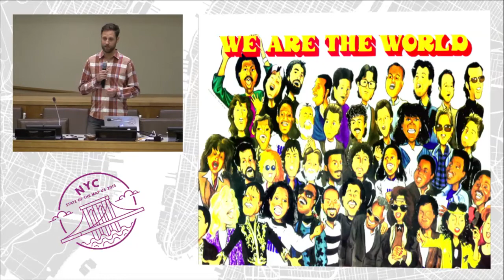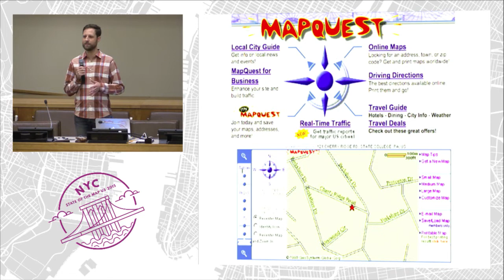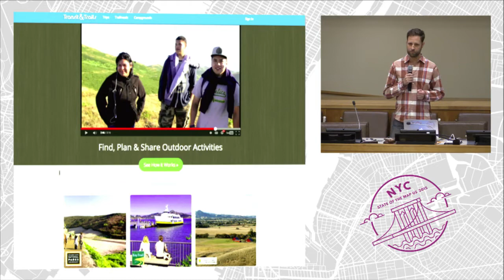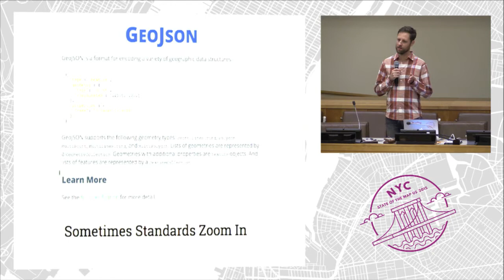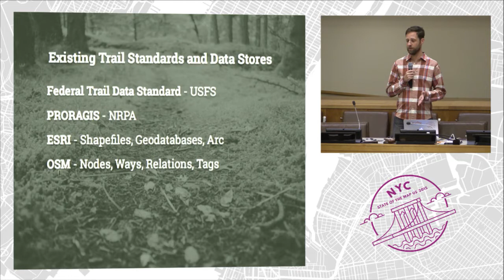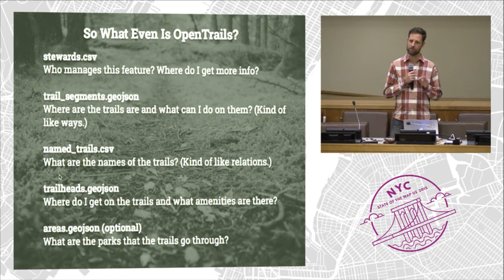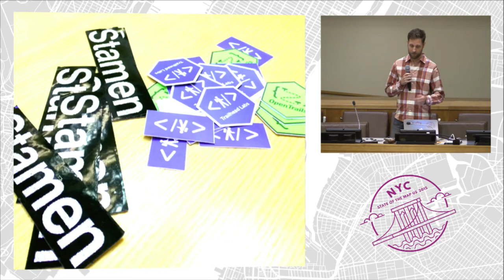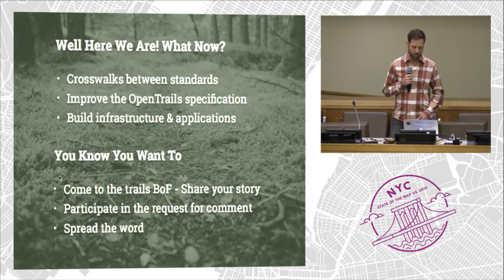OpenTrails – Jereme Monteau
OpenTrails is an open data standard for parks and recreation. It was developed by Code for America in collaboration with park agencies at all levels of government, non profits, private companies and the OpenStreetMap community. It includes interoperability with OpenStreetMap and new tools exist for making it easy to create and publish this data so that citizens and agencies can work together to improve OpenStreetMap for park visitors.

We’ll cover the details of how OpenTrails translates to OpenStreetMap and hope to have some stories to tell about using an open source tool called TrailEditor to create OpenTrails data and publish it to OpenStreetMap. We will also cover how park agencies can collaborate with each other and the public to create OpenTrails data that can be published to OpenStreetMap. We will consider future directions of OpenTrails and how it can continue to foster open data for parks and recreation in general and contribution to OpenStreetMap specifically. OpenTrails is an exciting example of a focused use case for open data and OpenStreetMap as a source of parks and recreation information.